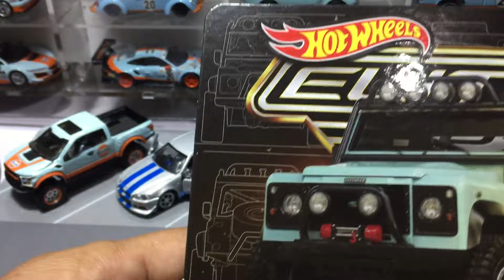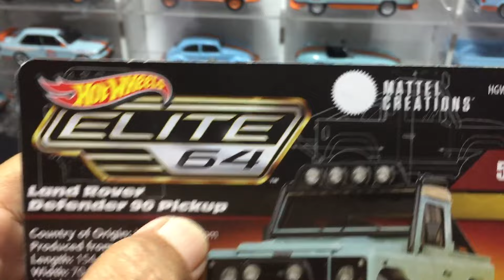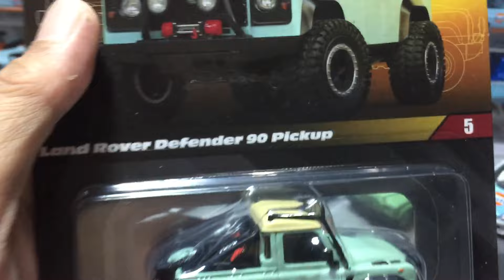Hot Wheels Elite Land Rover Defender 90 Pickup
Country of Origin : United Kingdom
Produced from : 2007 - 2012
Length : 153,3 in
Width : 70,5 in
Height : 79,5 in
Weight : 3611,2 lbs

Engine : inline-4

Hot Wheels Elite 64
Hot Wheels Collectors
Mattel Creations